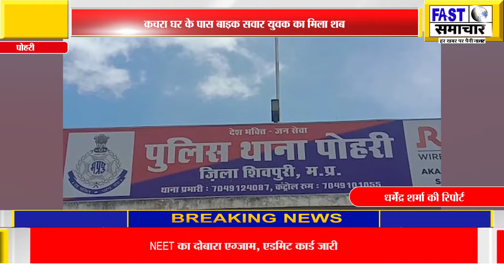कचरा घर के पास बाइक सवार युवक का मिला शब,मामले की जांच में जुटी पुलिस